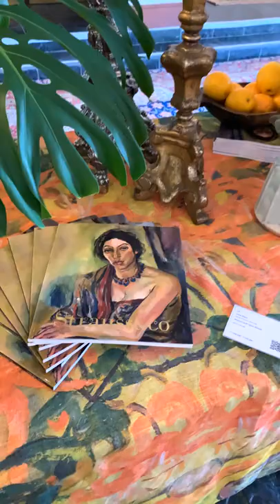Auction Preview of Irma Stern: Time | Line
Strauss & Co is proud to present a single-artist sale of the highly important South African artist Irma Stern.

The boutique sale of 140 works from the Irma Stern Trust Collection and other private properties features rare paintings, drawings, prints, books and a stoneware piece that collectively span the entirety of Stern’s prolific and distinguished career.
Auction details:
LIVE VIRTUAL AUCTION
8 June 2022
Welgemeend Manor House, Gardens, Cape Town

Auction Preview:
2 - 8 June 2021